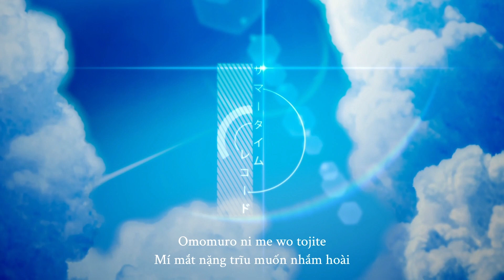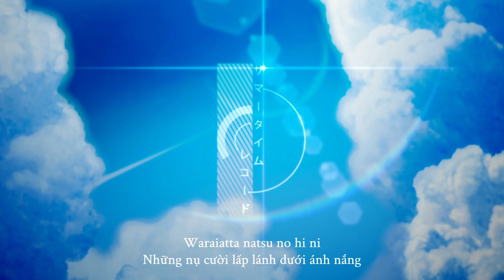[Vietsub] サマータイムレコード (Summertime Record) / Leo/need, Megurine Luka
セガ×Colorful Paletteが贈る、スマートフォン向けゲーム『プロジェクトセカイ カラフルステージ！ feat. 初音ミク』